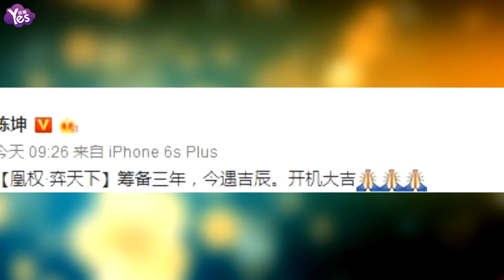【3年前】《凰權·弈天下》開機 陳坤微博首曬寧弈戎裝照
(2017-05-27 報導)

5月27日，陳坤在微博上首發楚王寧弈的戎裝照。照片上，陳坤一身戎裝加身，英氣瀟灑。他手持長劍身影堅定，看似即將啟程。僅是背影，便能盡顯王爺風範氣場全開。